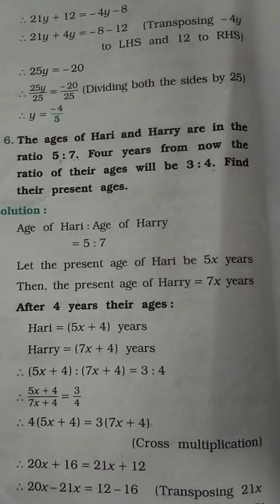Std-8 Maths Ch-2 ex-2.6 que - 6 & 7